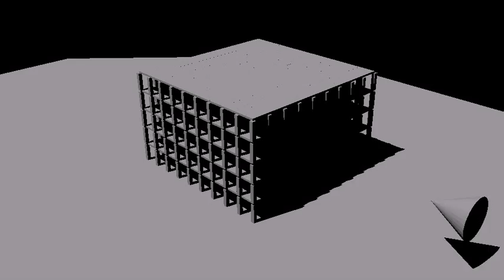Blender 3D - Building Collapse Simulation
Blender 3D simulation